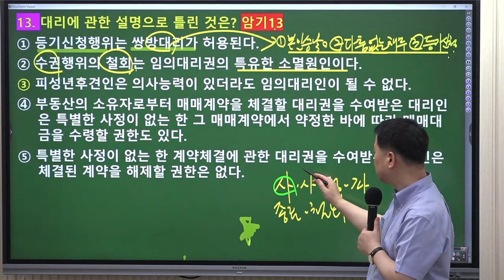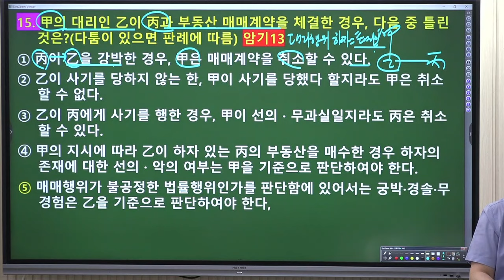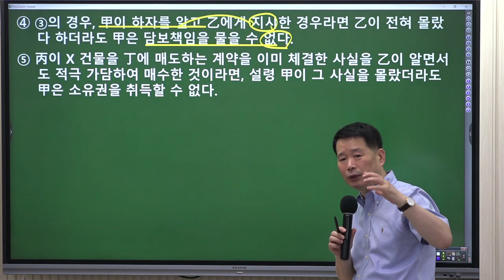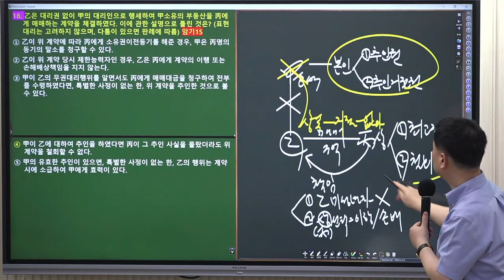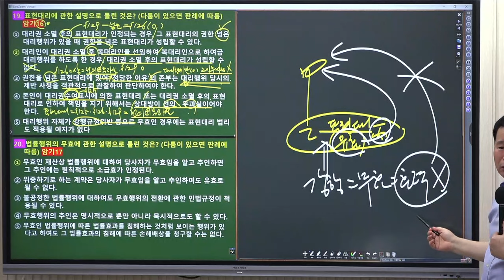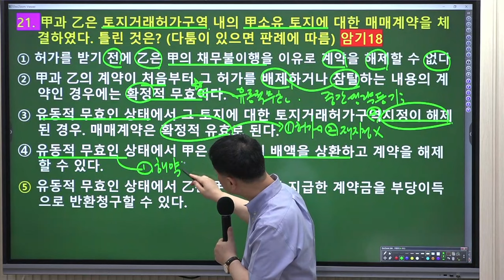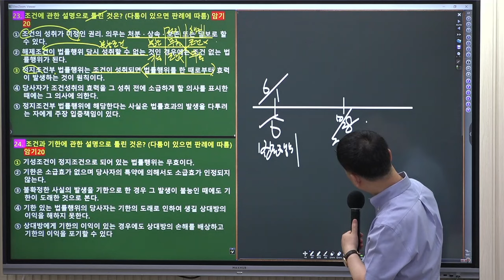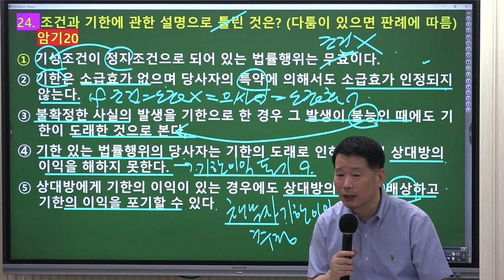[김포중앙 공인중개사학원] 교수님의 마지막 특강! 신의한수였다! 정동섭교수님 100선 대리권 맛보기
안녕하세요! 합격명당 ❤️김포중앙공인중개사 학원❤️ 입니다

정동섭교수님!  마지막 박스문제 특강 완전 신의 한수였다면서요?
역시 정동섭교수님!

인기스타 정동섭교수님~~~
100선특강 맛보기로 한번 보고 가실게요~

35회 공인중개사 시험을 공부하는 수험생여러분 어떤 교수님을 선택하시겠습니까?

민법은 정동섭입니다!   당신의 선택은! 김포중앙공인중개사!